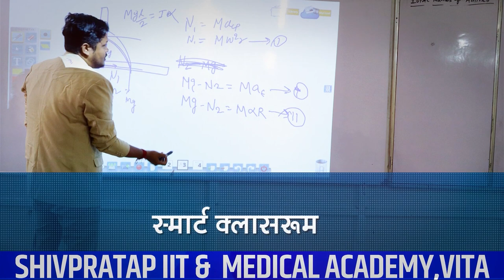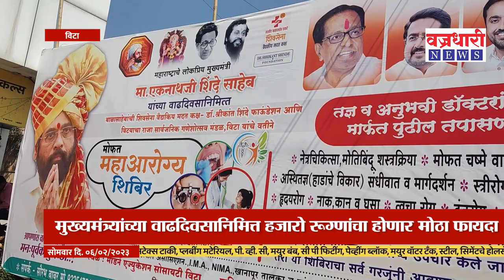Vita | मुख्यमंत्र्यांच्या वाढदिवसानिमित्त हजारो रूग्णांचा होणार मोठा फायदा